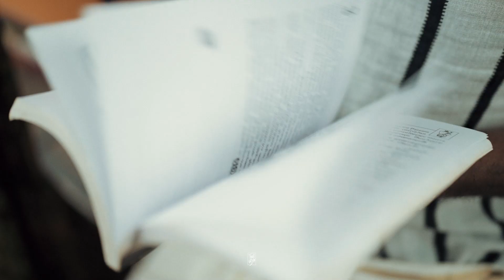ABHIJITH & SHILPA | PRE-WEDDING | TOOLBOX WEDDING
TOOLBOX WEDDINGS
Make A Wonderful Story For Your Wedding